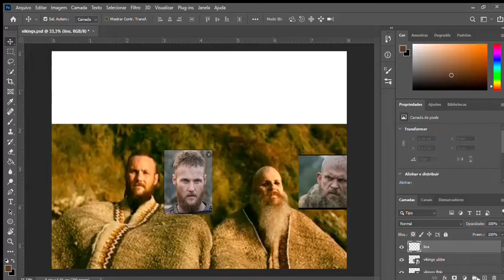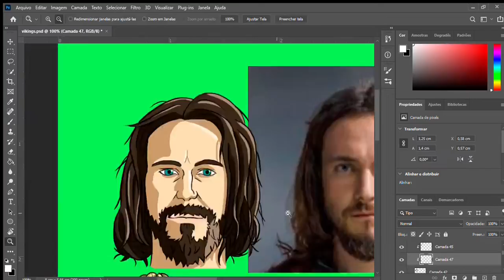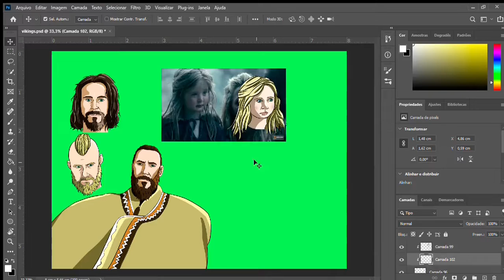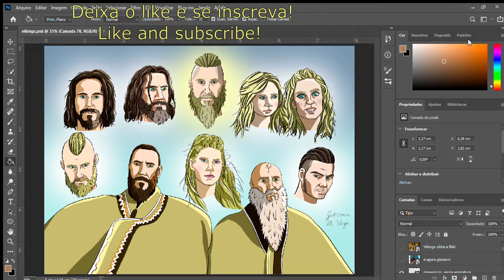Desenhando no Photoshop série Vikings estilo cartoon - Speed Drawing